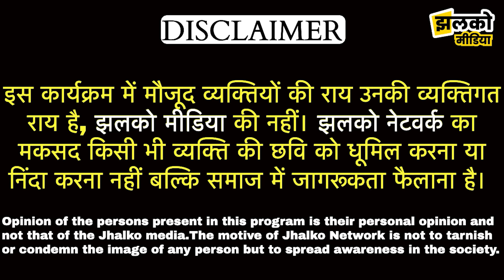झुंझुनू के इस शोरूम में मिलेगी सिर्फ 499 रुपये में स्कूटी!, वीडियो में देखें क्या है पूरा ऑफर ~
झुंझुनू के इस शोरूम में मिलेगी सिर्फ 499 रुपये में स्कूटी!, वीडियो में देखें क्या है पूरा ऑफर ~ Jhunjhunu News
Jangir  EV Motors
Jhunjhunu Road, Bharu Coloni,Gudha Gorji
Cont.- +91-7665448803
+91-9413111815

Produced By: Jhalko Jhunjhunu
Edited By: Ravi Prakash Ji
Reported By: Arun Ji
Cameraman :